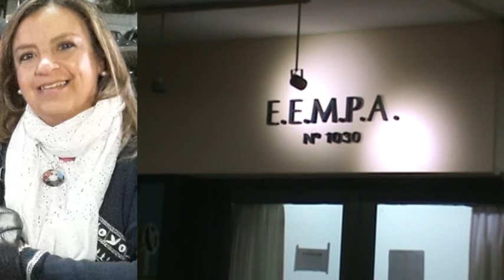Catalina De Martin - Directora E.E.M.P.A 1030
Apertura de inscripciones para exámenes